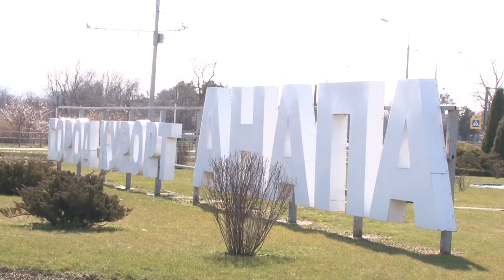Анапа засветится по-новому к курортному сезону